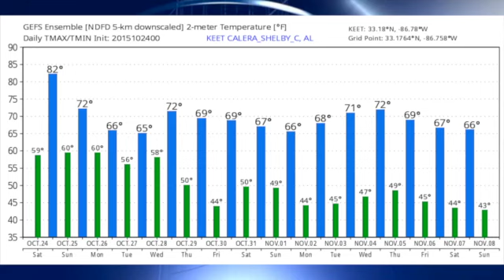October 24, 2015, Weather Xtreme Video